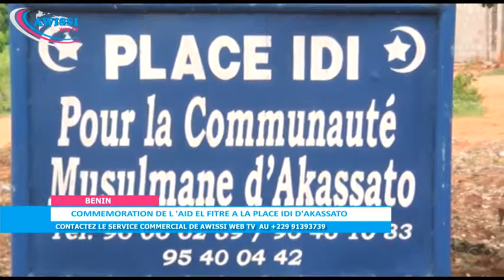AWISSI WEB TV /BÉNIN/ COMMÉMORATION DE L'AID EL FILTRE A LA PLACE IDI D'AKASSATO